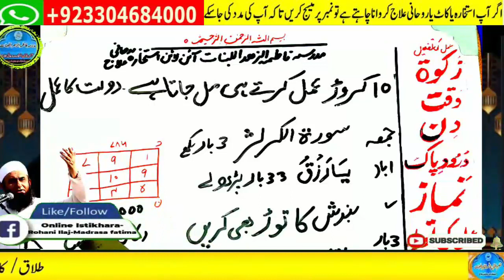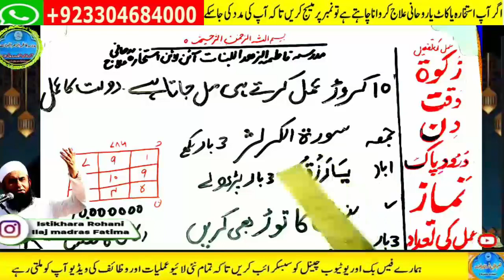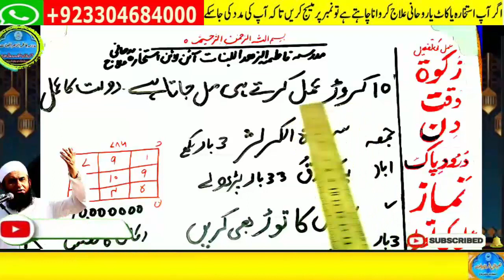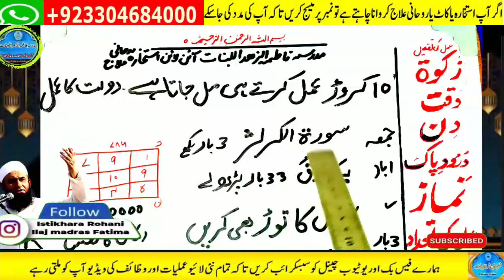Amir hone ka wazifa, daulat ka wazifa, rizq ka wazifa, wazifa for money, jab, pari, mokil ka amal